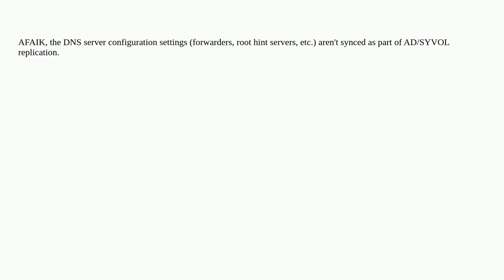DNS Forwarders Not Syncing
A special thanks goes out to the community

  domain-name-system active-directory